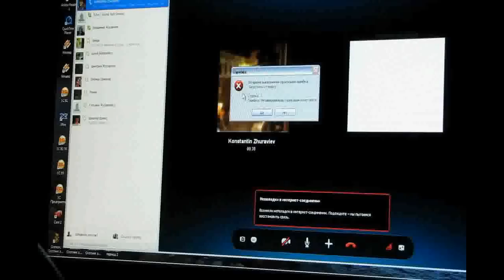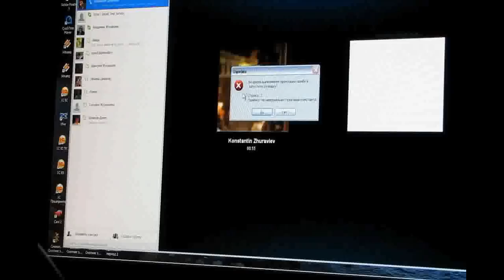Константин Журавлев вышел на связь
Константин Журавлев связался через скайп со своими родителями. Евгений Ковалевкский и родители подписали обращение к президенту Владимиру Путину: